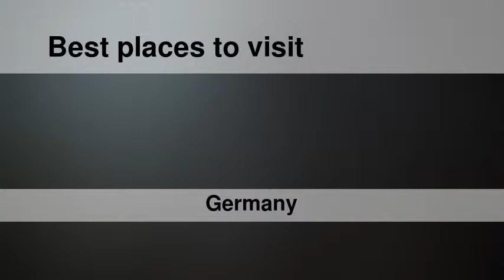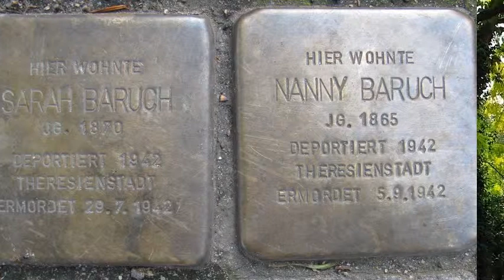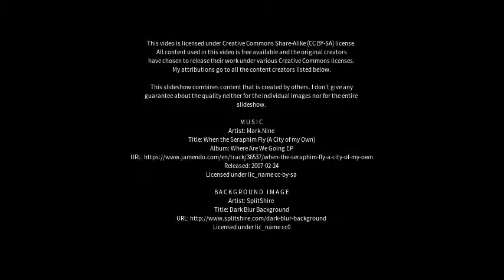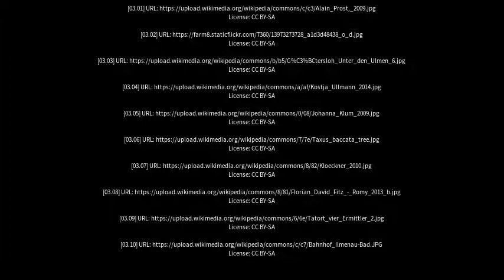Best places to visit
Best places to visit - Ulmen (Germany) Best places to visit - Slideshows from all over the world - City trips, nature pictures, etc.